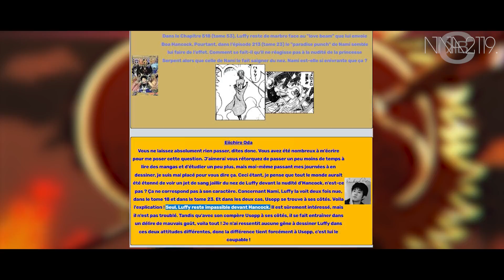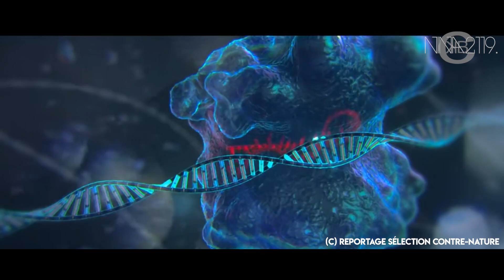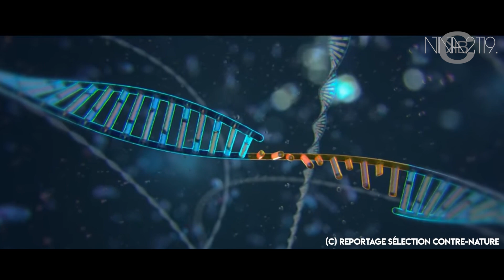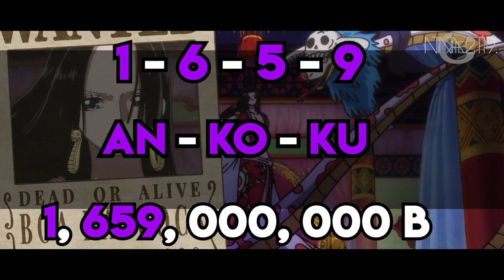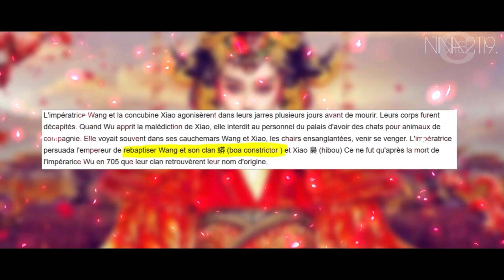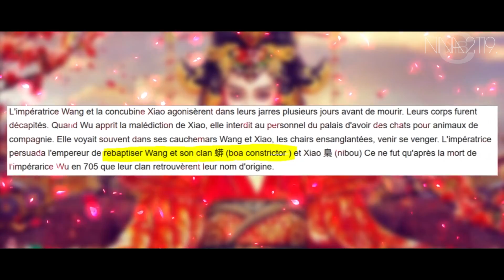Si BARBE NOIRE a vraiment VAINCU WANG ZHI de CETTE MANIÈRE, c'est absolument DINGUE ! ONE PIECE 1059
© Studio d'animation : Toei Éditeur manga : Japon - Shūeisha. Eiichiro Oda - One Piece.

© IMAGE AND EXTRACT VIDEO :
Minia by me : Nina2119

© ARTS :

© DEVIANTART ARTIST :
Mavis_Hdz.deviantart.com

OTHERS : ?
(Si vous voyez votre dessin et qu'il n'apparait pas dans la liste des crédits c'est que je ne suis pas parvenue à trouver votre nom donc envoyez-moi un message, merci ^^)